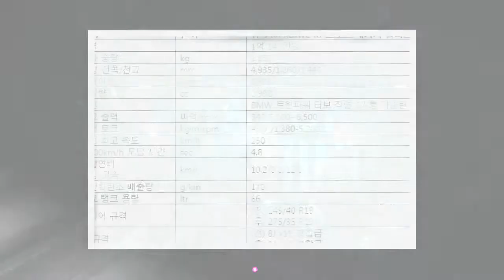BMW, 540i xDrive M 스포츠 패키지 플러스 출시.. 신형 엔진 장착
,540i xDrive M 스포츠 패키지 플러스,BMW,BMW 5시리즈,독일차,세단,프리미엄 세단
BMW, 540i xDrive M 스포츠 패키지 플러스 출시.. 신형 엔진 장착 AppStore BMW 그룹 코리아가 5시리즈 최상위 가솔린 모델 뉴 540i xDrive M 스포츠 패키지 플러스를 새롭게 출시한다. 신형 BMW 트윈파워 터보 직렬 6기통 가솔린 엔진을 탑재한 뉴 540i xDrive M 스포츠 패키지 플러스는 이전보다 34마력이 상승된 최고출력 340마력, 최대토크 45.9kg-m의 강력한 힘을 발휘한다. 정지 상태에서 100kmh까지 단 4.8초만에 가속하며 최고 속도는 250kmh이다. 복합 연비는 10.2kml, 이산화탄소 배출량은 170gkm다. 또한, 스텝트로닉 8단 스포츠 자동변속기를 장착해 빠르고 정밀한 기어 변속이 가능하며, 인텔리전트 사륜구동 시스템인 BMW xDrive를 활용해 필요에 따라 엔진 구동력을 네 바퀴 모두로 분배해 안정적이며 뛰어난 가속 성능을 제공한다. 여기에 19인치 더블스포크 664 M 블랙휠과 센사텍 대시보드, M 스포츠 스티어링 휠을 통해 역동적이고, 고급스러운 분위기를 강조했다. 또한, 바워스윌킨스 다이아몬드 서라운드 사운드 시스템을 적용해 차량 내부에서도 스튜디오에서와 같은 최상의 음질을 경험할 수 있다. 뉴 540i xDrive M 스포츠 패키지 플러스는 드라이빙 익스피리언스 컨트롤에 어댑티브 모드가 추가되어 운전자의 주행 특성에 맞추어 차량의 세팅을 능동적으로 조절한다. 또한, 인테그럴 액티브 스티어링을 기본 장착, 주어진 상황에 알맞게 뒷바퀴의 조향 각도를 조절해 더욱 직관적인 핸들링이 가능하다. 뒷바퀴의 조향 각도는 60kmh 이하에서 앞바퀴와 반대방향으로, 60kmh 이상에서는 앞바퀴와 동일한 방향으로 변경되어 저속에서는 민첩한 코너링을, 고속에서는 안정되고, 안락한 승차감을 제공한다. 더불어, 뉴 5시리즈의 가장 큰 특징인 반자율주행 기능들 역시 기본 탑재되어 편리하고 안전한 주행을 돕는다. 전방 차량과의 충돌이 예상될 경우 시각 및 청각 경고와 함께 자동으로 조향, 가속, 제동을 도와주는 ‘액티브 크루즈 컨트롤’, 운전자가 차선을 변경할 시 사각지대에 위치한 후방 차량의 존재를 사이드 미러 내 위치한 알람 램프를 통해 확인하고 스티어링 휠을 움직여주는 ‘차선 변경사각지대 경고 시스템’, 운전자가 의도하지 않게 차선을 이탈할 때 운전자에게 경고를 알려주는 ‘차선 이탈 경고 시스템’, 차선 이탈 또는 측면 충돌이 예상될 경우 스티어링 휠에 진동 및 자동으로 진행 반대 방향으로 이동을 도와주는 ‘차선 유지 보조 및 액티브 측면 충돌 보호 시스템’이 포함된다. 뉴 540i xDrive M 스포츠 패키지 플러스의 가격은 부가세 포함 1억 140만원이다.